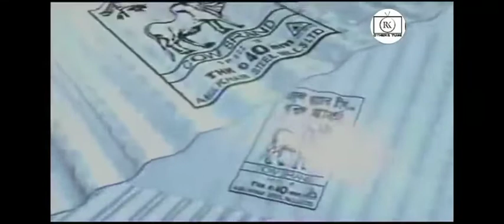Bangladeshi Oldest TV Ad Collection //বাংলাদেশের পুরনো এ্যাড গুলো এখন অনেক মিস করি!কে কে মিস করেন?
Bangladeshi tv ads collection 90's Youtube